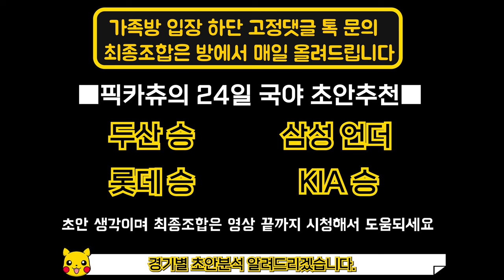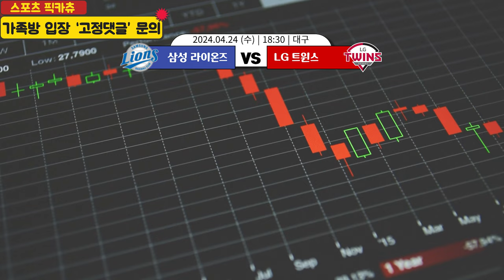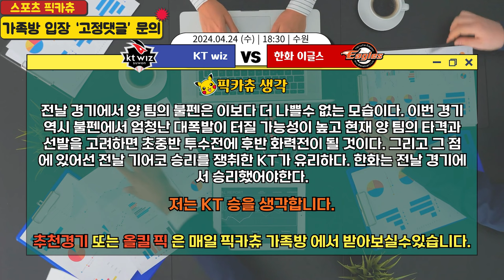4/24 국야분석 국내야구분석 KBO프로야구 스포츠토토분석 스포츠분석 KBO분석 프로토승부식 국야 분석 두산NC분석 롯데SSG분석 삼성LG분석 KT한화분석 키움기아분석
4/24 국야분석 국내야구분석 KBO프로야구 스포츠토토분석 스포츠분석 KBO분석 프로토승부식 국야 분석 두산NC분석 롯데SSG분석 삼성LG분석 KT한화분석 키움기아분석
픽카츄 가족방 입장 하단 "고정댓글" 확인하시면 입장가능합니다.